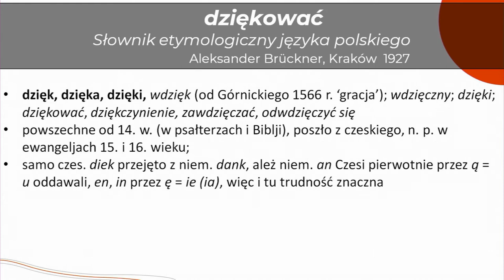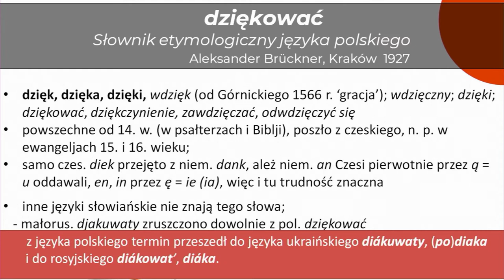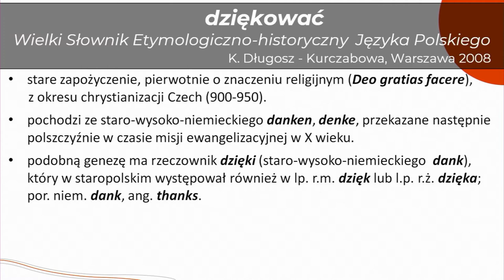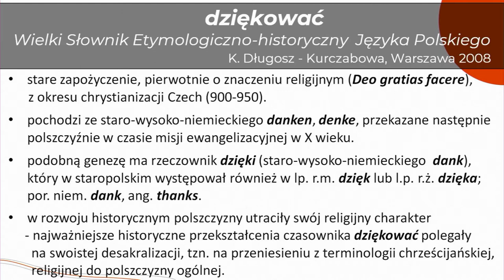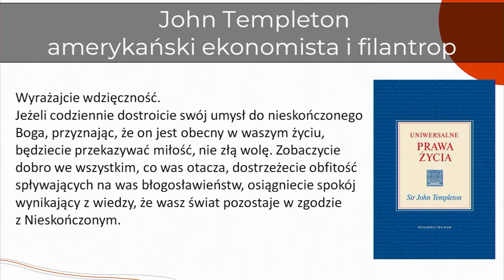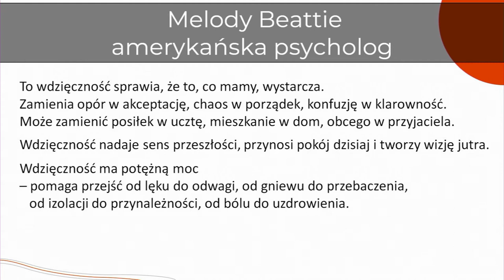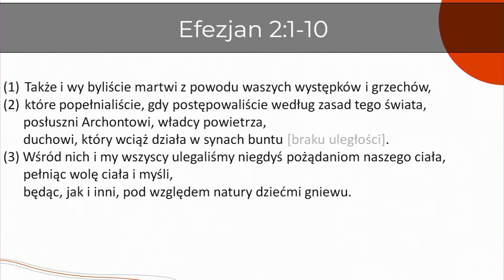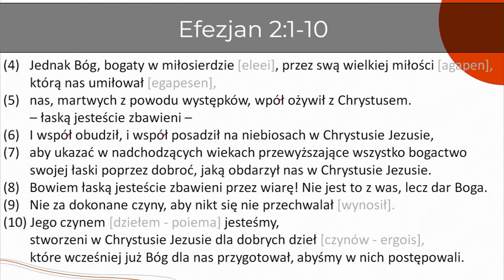Dziękiczynienie || Wojciech Gajewski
Nauczanie pt.: "Dziękiczynienie", Zbór Chrystusa Zbawiciela we Fromborku, 2021.
Więcej informacji o nas dostępne na naszej stronie parakletos.pl.